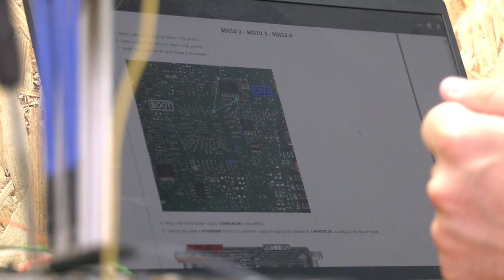У Рівному ветеран розширив СТО за грантові кошти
Військовий з Рівного розширив власний бізнес за грантові кошти. Олексій Сніцаренко боронив Україну з 2014-го по 2019-й. 5 років тому почав власну справу – відкрив СТО. Як розвиває свій бізнес ветеран, журналісти «Сфери» розкажуть у наступному сюжеті.